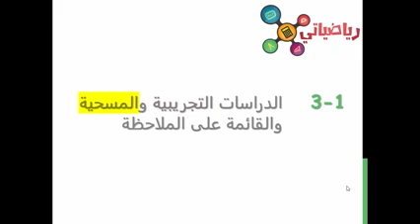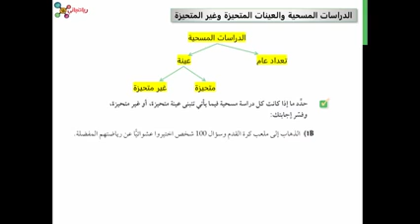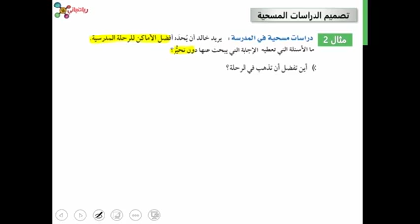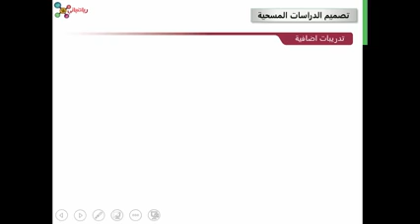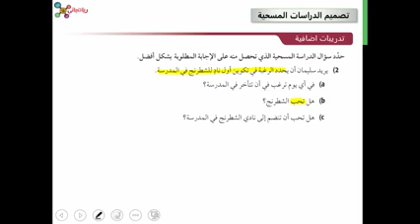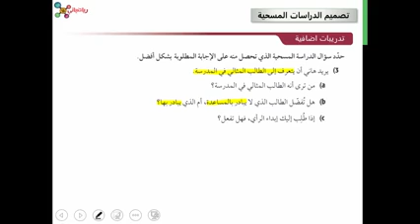الصف الحادي عشر عام - رياضيات - الدرس 2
الدرس 1 3 الدراسات التجريبية والمسحية والقائمة على الملاحظة